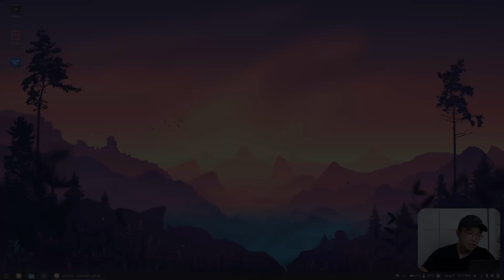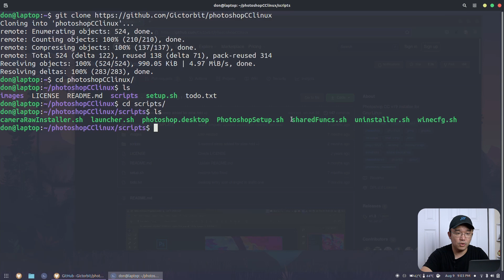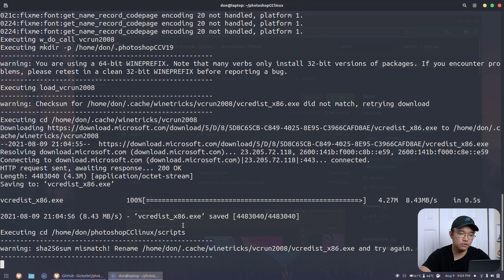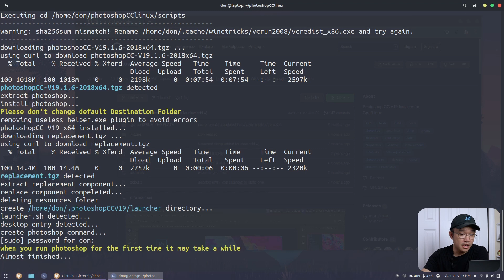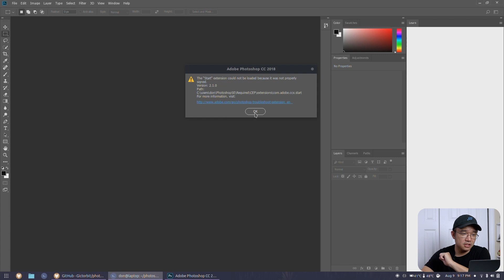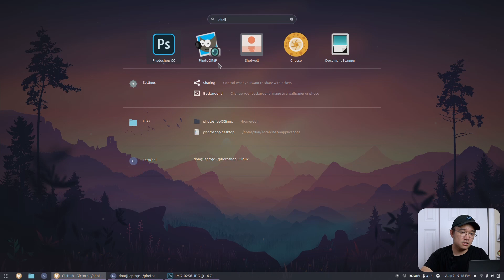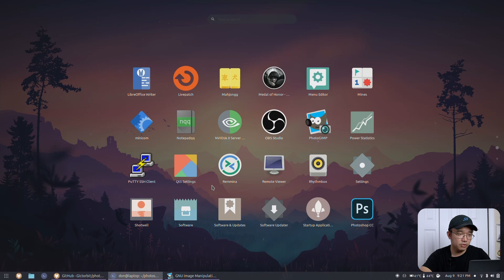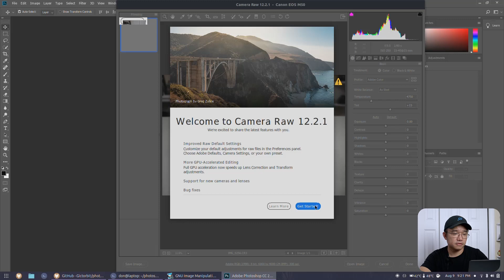How To Install PhotoShop CC on Linux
Time to get back into linux tutorials!! We are going to be installing Photoshop CC on Linux! thanks for the view!!

○○○ LINKS ○○○

○○○ SHOP ○○○